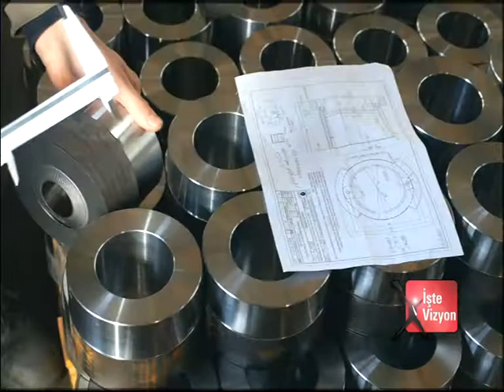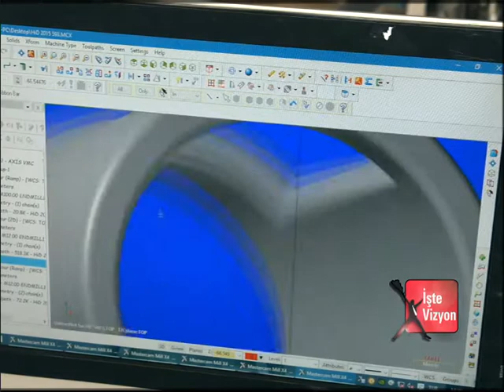BEYAZ TV-ESEN KARDEŞLER MAKİNE GENEL MÜDÜRÜ MEHMETE ESEN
Kimisi doğuştan şanslı, önüne türlü imkanlar sunulmuş, kimisi de dişiyle tırnağıyla kazıyarak gelmiş bugünlere. Bazıları çocuk yaşta çalışmak zorunda kalmış, bazılarınınki ise tam bir girişimcilik öyküsü.

Adana’lı girişimci Mehmet Esen’in de benzer bir iş geçmişi var. Daha 11 yaşındayken babası onu çırak olarak bir atölyeye verir. Yılmadan usanmadan gece gündüz demeden çalışan Mehmet Esen, bugün yaklaşık 100 kişiyi istihdam eden bir işletmenin sahibi olmayı başarmış.

Adana’da 6500 m2’si kapalı alanda ağır sanayiye yönelik yedek parça imalatı gerçekleştiren Esen Kardeşler Makine, gerçekleştirdiği yeni yatırımlarla da makine parkurunu güçlendirdi.
Mevcut ve gerçekleştirdiği yeni yatırımlarla sektörün önemli oyuncuları arasındaki yerini koruyan şirket, Demir-çelik ve çimento sektörleri başta olmak üzere ağır sanayiye dönük butik çözümler sunuyor.

Şirket içi eğitim çalışmalarına önem veren Esen Kardeşler Makine, iş sağlığı ve güvenliği konusuna da ciddi önem veriyor.

Duayen sanayici Mehmet Esen, çocukluk hayali olan tarıma yıllar sonra da olsa yatırım yapabilmiş. Köyünde 500 dönüm narenciye bahçesi kuran Esen, buradan üretilecek ürünleri ihraç etmeyi hedefliyor.

Ailesinden 2. Kuşak olmadığı için işletmesini yaşatabilme adına vakıf kurmayı planlayan Mehmet Esen, hayır sever kişiliğiyle de dikkat çekiyor.